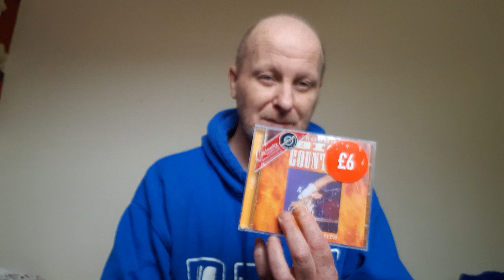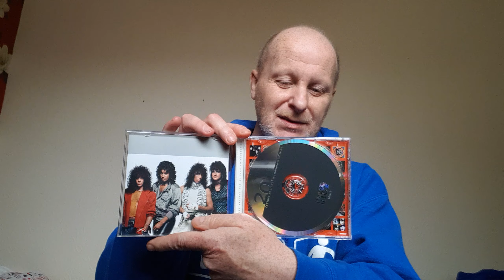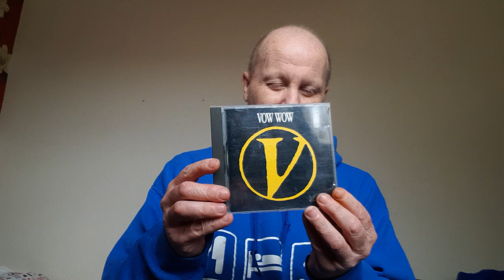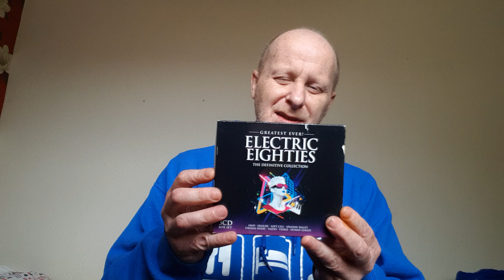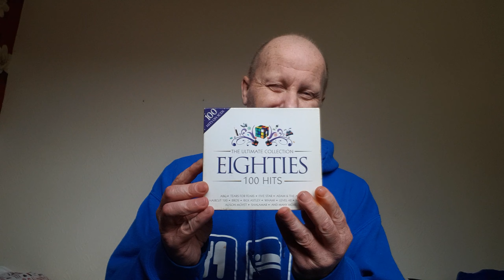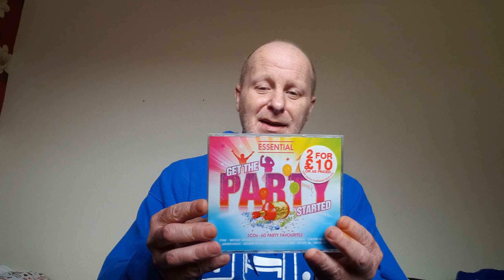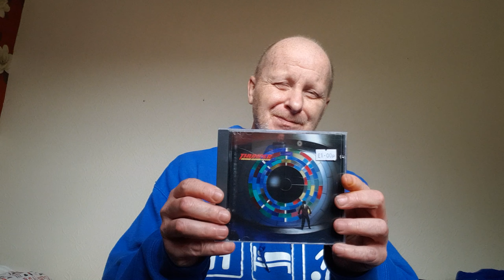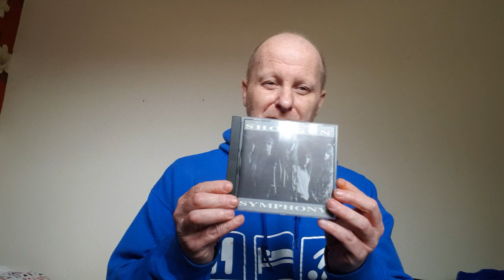My first vc video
I'm showing my CD collection off